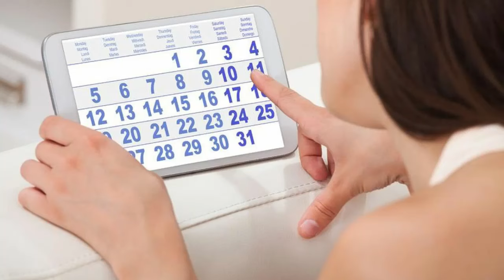Penyebab Flek Coklat Sebelum Haid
Tahukah kamu kalau ternyata flek darah bisa disebabkan oleh berbagai hal, loh!
Simak penjelasannya dalam video ini...